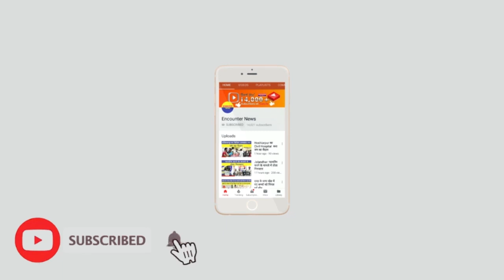बच्चे उठाए जाने वाली Viral Video का सच.....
Encounter News